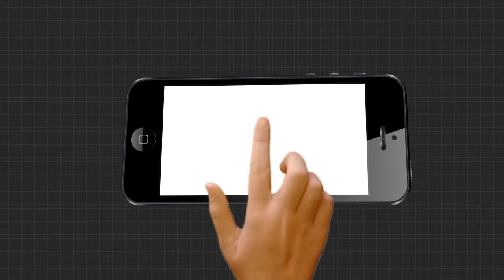ଅଡୁଆରେ କଣ୍ଟାମାଳ ବିଧାୟକ ମହୀଧର ରଣା | Lokonatha Murder Case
ଅଡୁଆରେ କଣ୍ଟାମାଳ ବିଧାୟକ ମହୀଧର ରଣା । ମହୀଧରଙ୍କ ପୁଅ ନାଁରେ ଆସିଛି ହତ୍ୟା ପରି ସଙ୍ଗୀନ ଅଭିଯୋଗ । ବିଜେପି ନେତା ଲୋକନାଥ ପ୍ରଧାନ ହତ୍ୟାକାଣ୍ଡ ଘଟଣାରେ ମହୀଧରଙ୍କ ପୁଅ ସୁଧାଶୁଂ ଓ ତାଙ୍କର ସହଯୋଗୀ ଗୌବର୍ଦ୍ଦନ ପ୍ରଧାନଙ୍କ ହାତ ଥିବା ଅଭିଯୋଗ କରିଛନ୍ତି ଲୋକନାଥଙ୍କ ପରିବାର ଲୋକେ । ସେପଟେ ଘଟଣାରେ କ୍ରାଇମବ୍ରାଞ୍ଚ ତଦନ୍ତ ପାଇଁ ଜୋର ଧରିଲା ଦାବି.